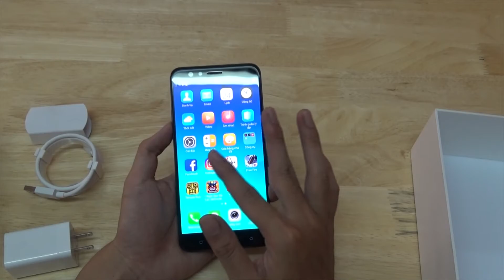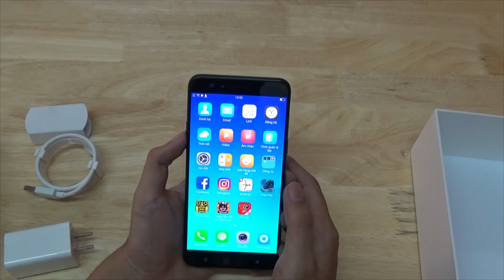V Channel | Nhìn lại OPPO F3 PLUS - Camera và thiết kế CHẤT NHẤT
Địa điểm bán iPhone X - SAMSUNG - OPPO - ĐỒ CHƠI CÔNG NGHỆ  uy tín tại thị trường Sài Gòn:

- 696 Trần Hưng Đạo , Phường 2, Quận 5, Hồ Chí Minh.

- 307 Đường 3 Tháng 2, Phường 10,Quận 10, Hồ Chí Minh.

- 297 Trần Hưng Đạo, P. Cô Giang, Quận 1, TP.HCM.

- 767 Đường 3 Tháng 2, P.7, Quận 10, TP.HCM.